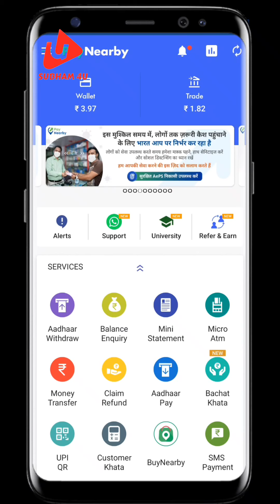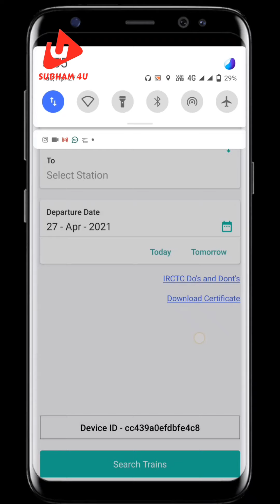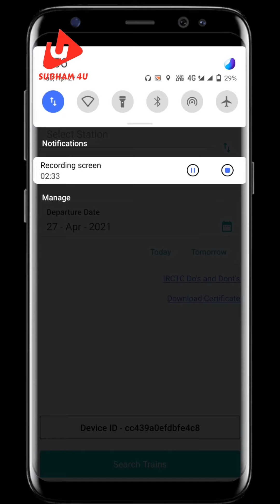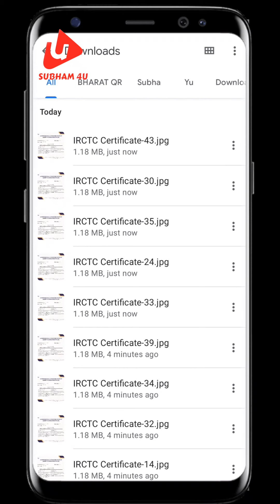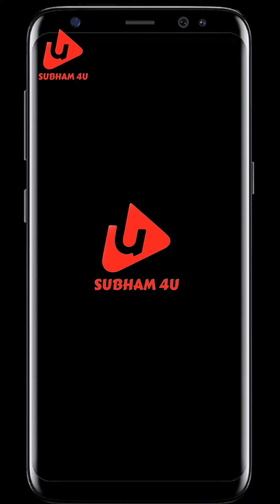PayNearby IRCTC Certificate download full proses@Subham4uRider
paynearby me IRCTC agent Certificate kis Taraha se download kare is video mein Pura dakha@Subham4uRider